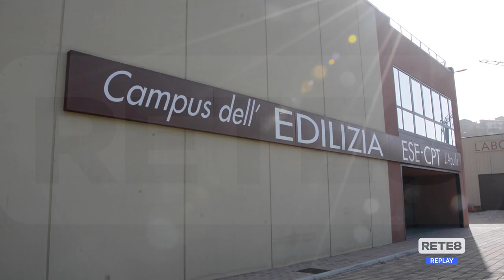Vaccini Covid L’Aquila - Ance ed Esa mettono a disposizione una struttura